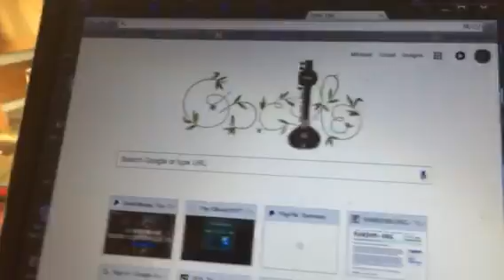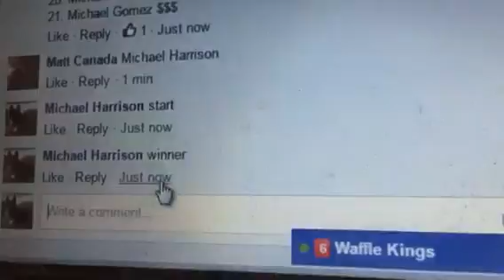Matt ok two